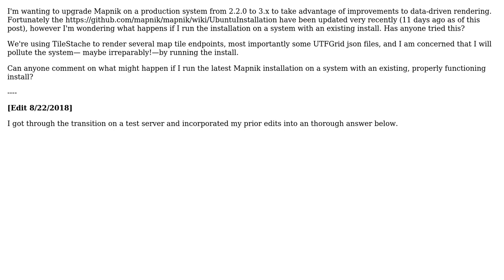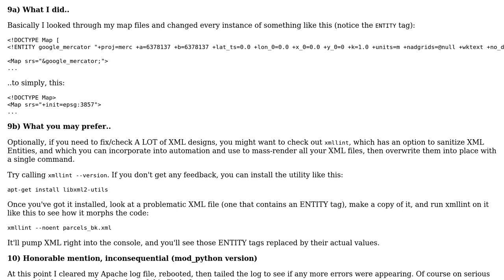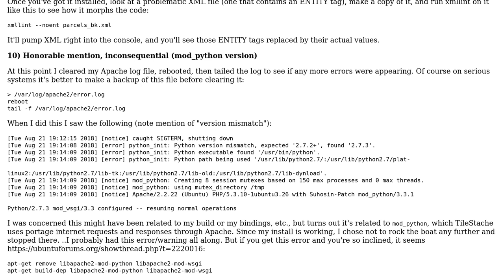GIS: Ubuntu: Updating Mapnik from 2.2.0 to 3.x, complications?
With thanks & praise to God, and with thanks to the many people who have made this project possible! You are responsible for your own actions.